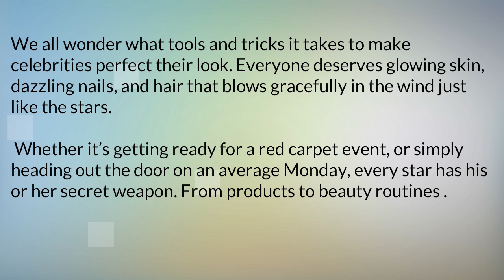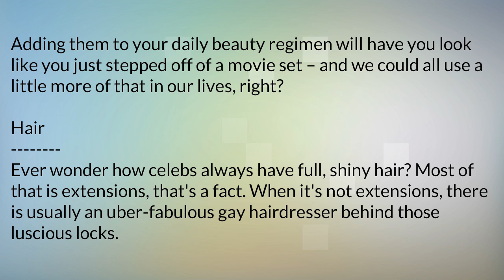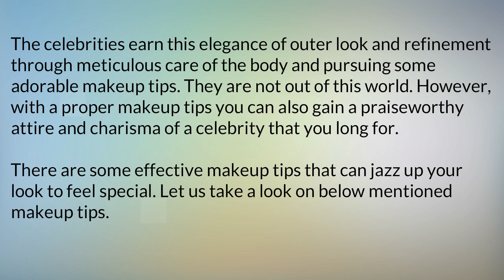Tips To Look Like A Celebrity 1